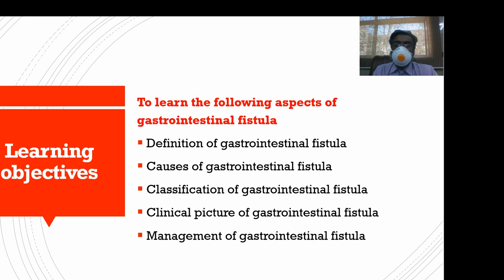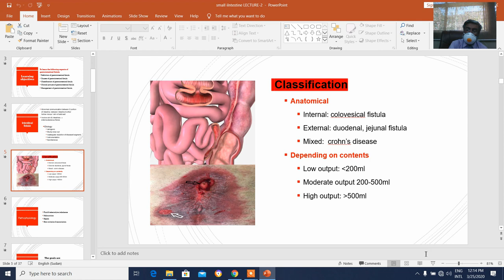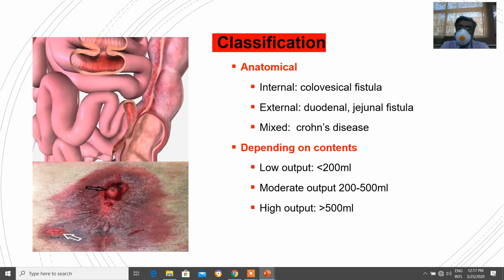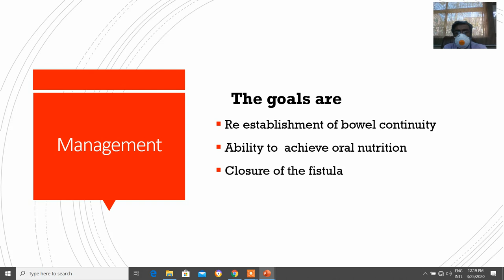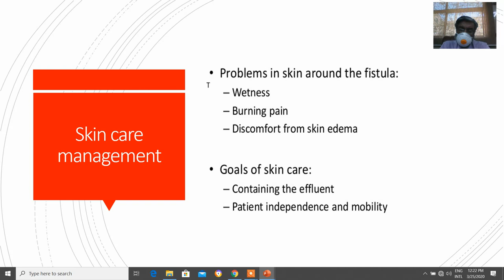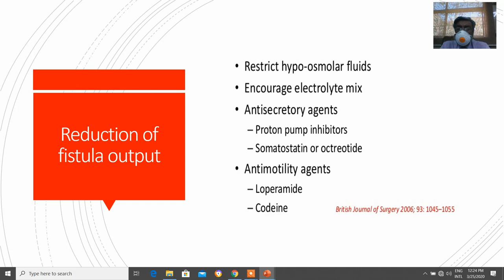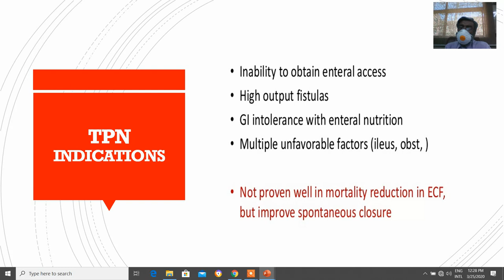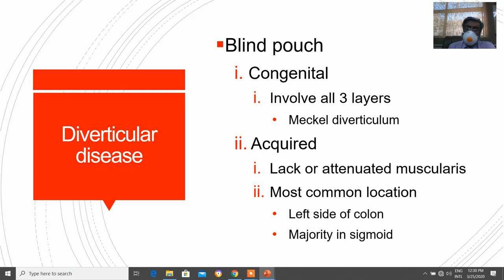small intestine lec2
PROF DR AJMAL FAROOQ SHB